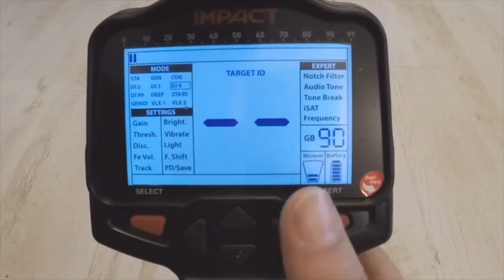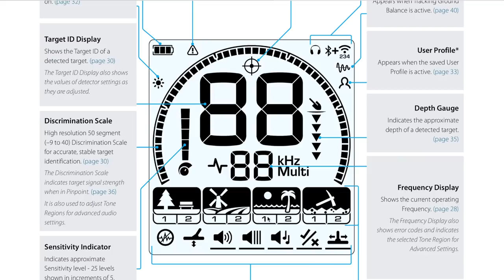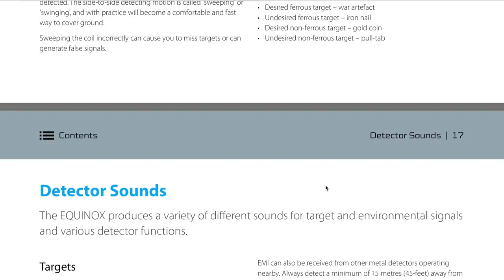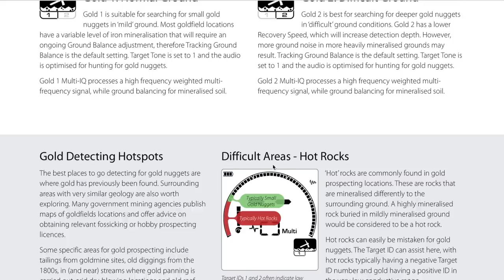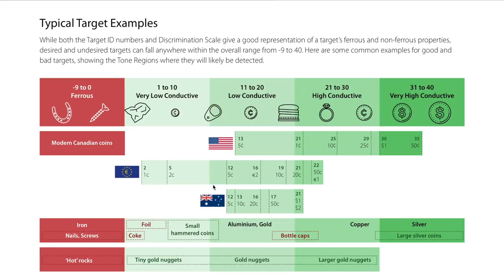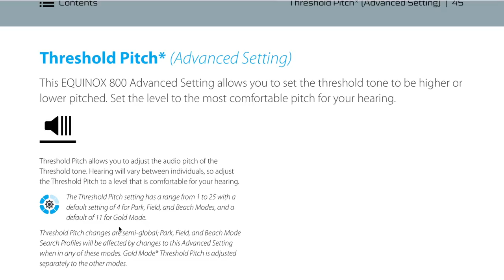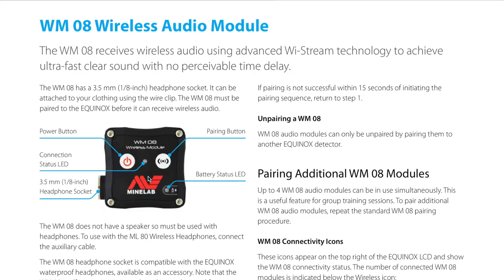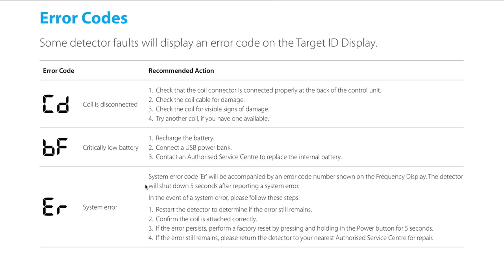Minelab Equinox 600 i 800 Instrukcja